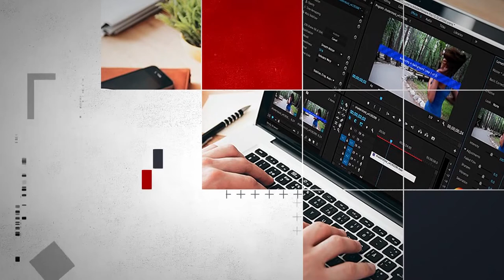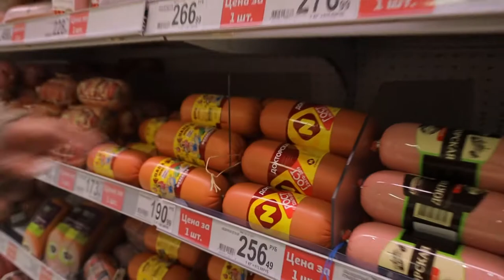Индекс оливье: сколько стоит главный салат праздника в 2020-ом. 24.12.2020